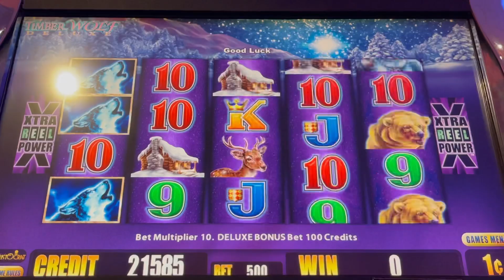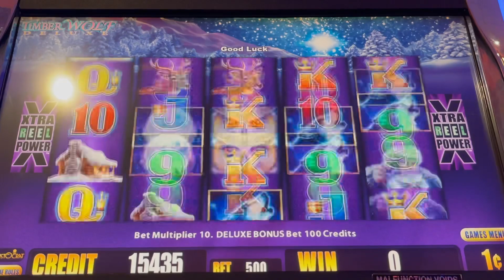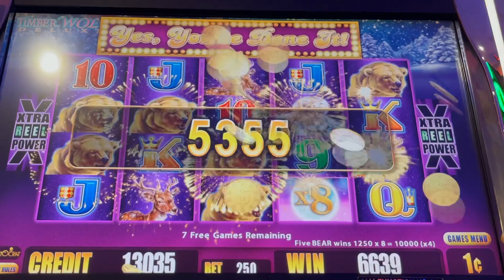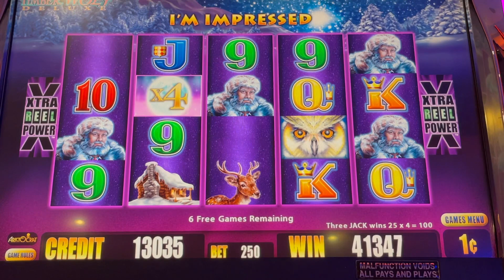TIMBERWOLF BIG BEAR BONUS X 8